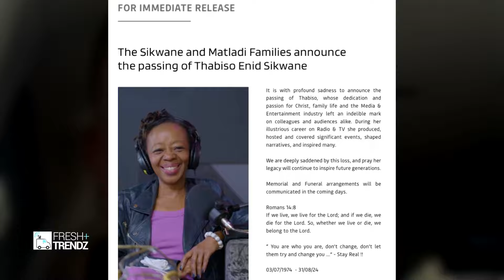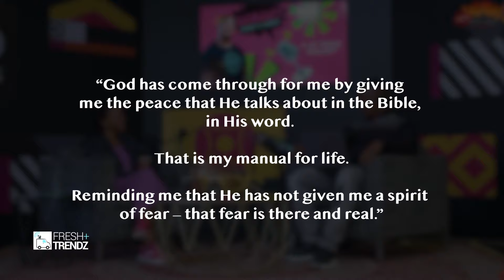DJ Fresh Shares Message & Possible Cause of Ex Wife Thabiso Sikwane’s Sudden Death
DJ Fresh Shares Message & Possible Cause of Ex Wife Thabiso Sikwane’s Sudden Death "It Doesn't Make Sense"